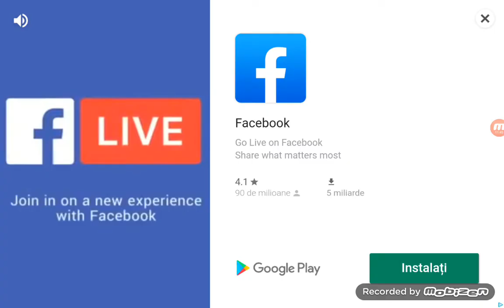UN AN DE YOUTUBE 👑👑👑 🍻🍻🍻🎉